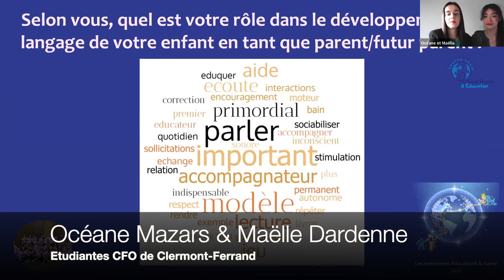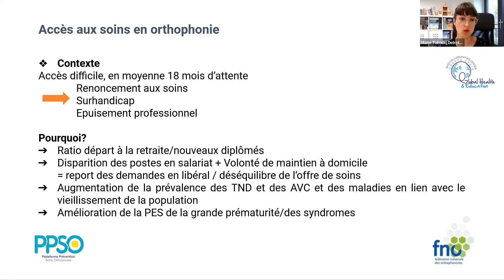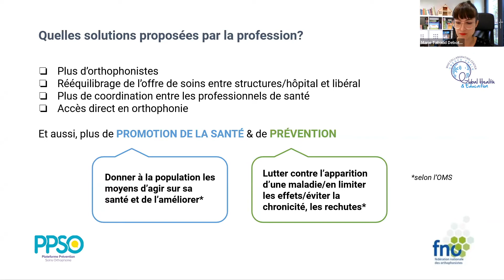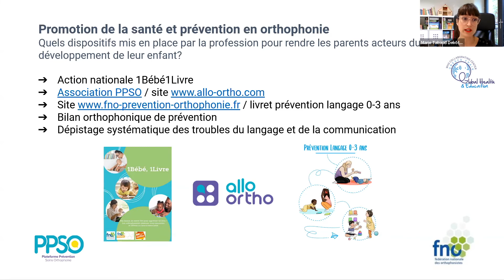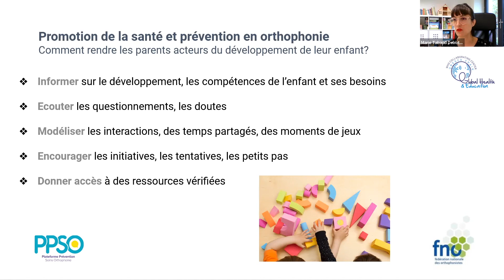Quelle place occupent les parents dans le développement langagier de leur enfant ? Mme Tabaud Deboth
Ce webinaire interactif a eu lieu le 12 avril 2022 et il a été l'occasion d'écouter et d'échanger avec Marie Tabaud Deboth orthophoniste et vice-présidente chargée de la Promotion de la Santé et de la Prévention à la Fédération Nationale des Orthophoniste.